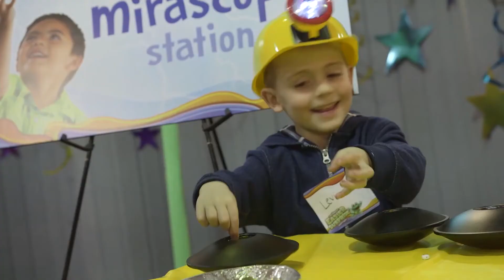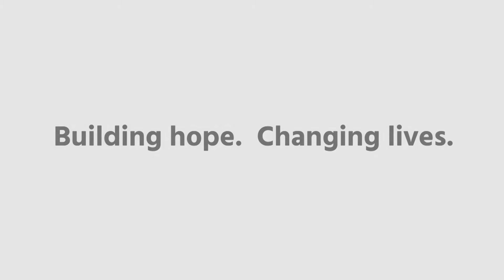What to Expect at GCC